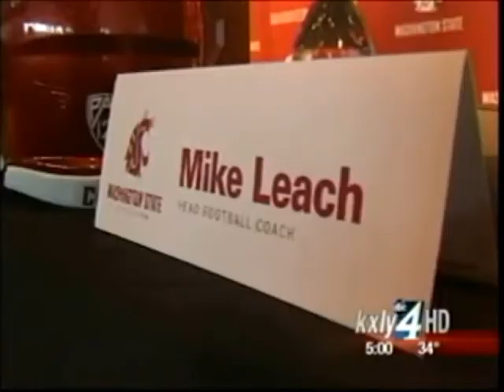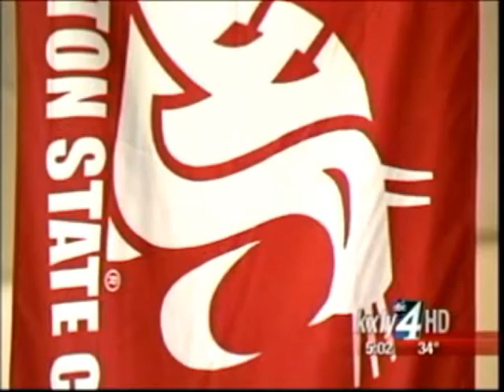Coach Leach: "I'm excited to be here and excited to stay here"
Before a packed ballroom in the Compton Union Building Tuesday afternoon, Mike Leach was welcomed aboard as the new head coach of the WSU football program. KXLY4 Sports Director Ben Kaplan and Aaron Luna report from Pullman.